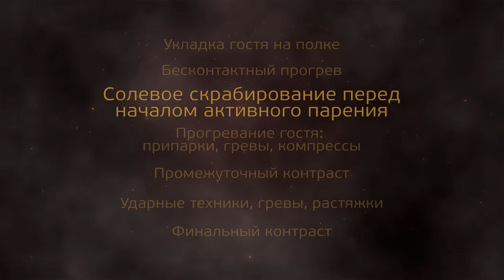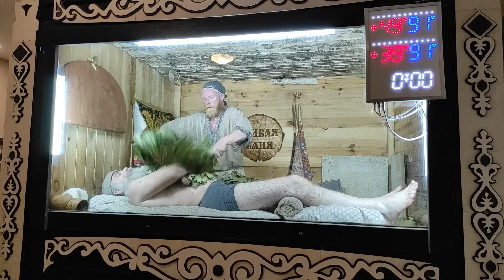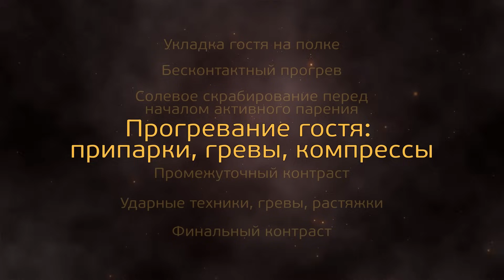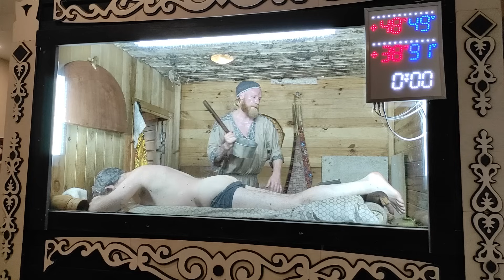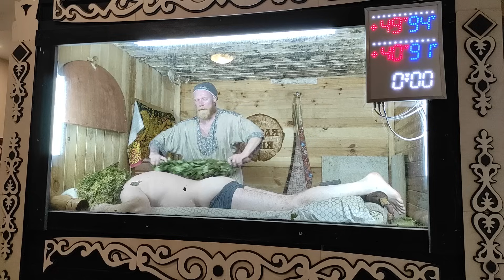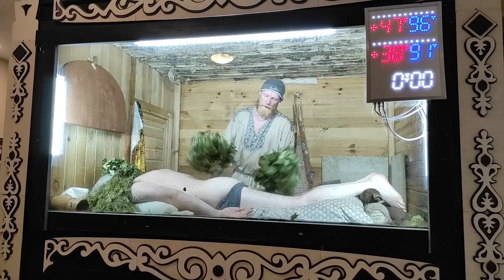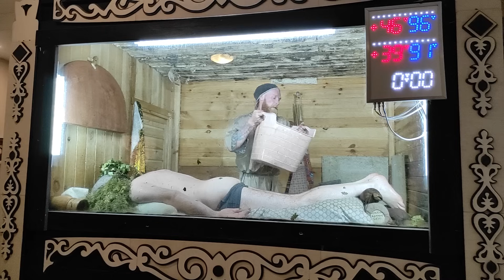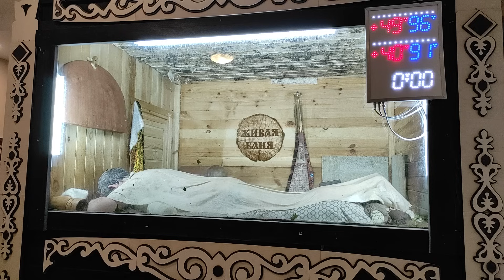Как парят в самой дорогой бане России. Как париться в бане? // Живая Баня Иван Бояринцев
✅ с 17.06 по 15.08 «Строительство Живой Бани» ОНЛАЙН с обратной связью от Ивана Бояринцева
📍г. Москва
✅с 17 по 19 августа "Резонансное парение" или "Пьяный мастер". IV ступень обучения в Академии банного дела. Только для профессионалов Преподаватель: Иван Бояринцев

🧑‍💻 ОНЛАЙН КУРСЫ:
✅ с 27.06 по 25.07 «Домашний банщик» с обратной связью, при записи до 17.06 действует скидка
✅ с 17.06 по 15.08 «Строительство Живой Бани» с обратной связью от Ивана Бояринцева

🤝ОФФЛАЙН КУРСЫ:
📍г. Москва
Преподаватель: Иван Бояринцев

📍 г. Москва:
Преподаватель: Михаил Костенко
✅ с 14 по 16 августа «Домашний банщик» в НОВОМ формате (онлайн курс + оффлайн тренинг)
Преподаватель: Иван Бояринцев
✅ с 17 по 19 августа "Резонансное парение" или "Пьяный мастер". IV ступень обучения в Академии банного дела. Только для профессионалов

📍г. Сочи
Преподаватель: Иван Бояринцев
✅с 23 по 26 сентября «Мастер Живой Бани и Образного Парения»

В этом выпуске:

00:00 Укладка гостя на полке
01:08 Бесконтактный прогрев
02:02 Солевое скрабирование перед началом активного парения
05:20 Прогревание гостя: припарки, гревы, компрессы
07:33 Промежуточный контраст
08:30 Ударные техники, гревы, растяжки
13:03 Финальный контраст

Желаете узнать все об искусстве Банного парения? Вам сюда
Переходи по ссылке и посмотри все видео с Народного рейтинга Банного Союза. К участию приглашаются пармастера и Гости, желающие поучаствовать.